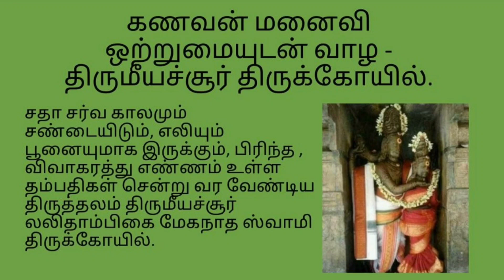கணவன் மனைவி ஒற்றுமையுடன் வாழ - திருமீயச்சூர் திருக்கோயில்_000188_04-11-2021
சதா சர்வ காலமும் சண்டையிடும், எலியும் பூனையுமாக இருக்கும், பிரிந்த , விவாகரத்து எண்ணம் உள்ள தம்பதிகள் சென்று வர வேண்டிய திருத்தலம் திருமீயச்சூர் லலிதாம்பிகை மேகநாத ஸ்வாமி திருக்கோயில்.